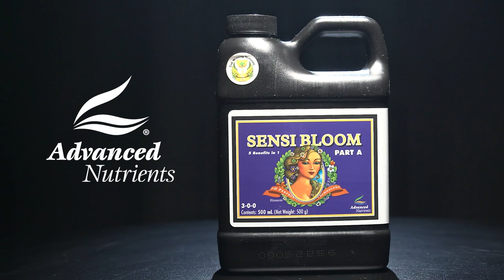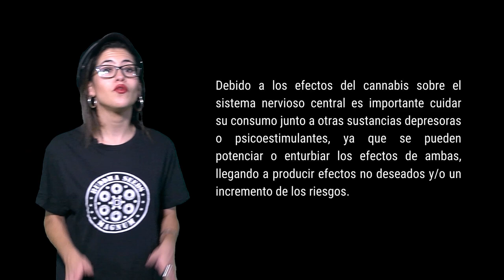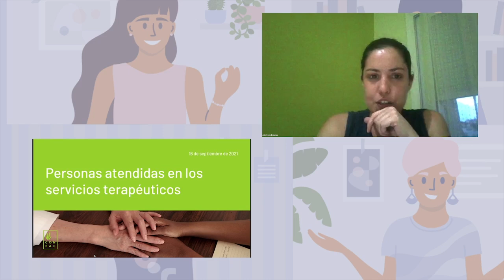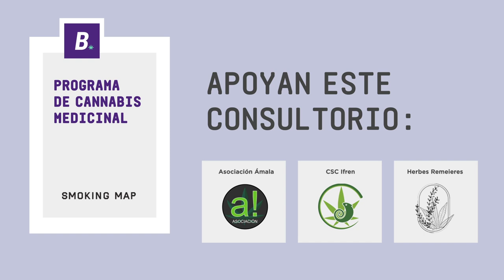¿Qué pasa con la LEGALIZACIÓN del CANNABIS en ESPAÑA? Marihuana NOW 127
El debate político del cannabis ha tomado un nuevo impulso en España la última semana. El 22 de septiembre el Senado votaba en una nueva jornada histórica para el movimiento, la propuesta de Ley Reguladora de los Colectivos de Usuarios de Cannabis promovida por “RCN NOK - Luz Verde” e impulsada gracias al apoyo del Grupo Izquierda Confederal.

Tras la escenificación institucional de la histórica falta de consensos,  y de insuficiente apoyo parlamentario para el último intento frustrado por sacar adelante una ley que garantice el acceso al cannabis para uso adulto, la Cámara Alta tumbaba la propuesta.

Esa misma semana comparecía en rueda de prensa Lucía Muñoz, de Unidas Podemos. La diputada anunciaba la inminente presentación de la propuesta de Ley Integral elaborada por el partido para regular el cannabis. La noticia saltaba a los medios,  devolviendo cierto optimismo a las pretensiones cannábicas de muchas personas, que veíamos como ya se esfumaba gran parte de la legislatura sin avances, como en tantas otras ocasiones.

La locura estallaba cuando el lunes, Más País, entre rumores de despacho y carreras de pasillo, registraba un texto con su propuesta de Regulación Integral del Cannabis, adelantándose a la formación morada e invitaba al resto de partidos a superar ciertos tabúes, y contemplar aspectos como la comercialización o la recaudación que supondría para el Estado.

Con esta propuesta el debate profundiza en cuestiones mucho más allá de lo estrictamente medicinal,  que abordará la Subcomisión de Salud. Lejos del altavoz de los grandes medios, de las preocupaciones reales de la ciudadanía, y de la participación de la sociedad civil.

Una maniobra para segregar el debate, y evitar, o al menos retrasar, cuestiones en las que posicionarse, parece incomodar más al PSOE que a la sociedad española,  a sus votantes,, o incluso, a sus propios socios de Gobierno

Pero no una ley, ni dos… sino tres serían  las propuestas de ley que finalmente podrían llegar a votarse en el Congreso antes de finalizar la legislatura. El martes era el turno de Esquerra Republicana. Gabriél Rufián y Marta Rosique presentaban otra propuesta legislativa. Presionando a Podemos a ultimar su ley, pero más aún, al PSOE. Que trataba de quitar hierro al asunto remitiendo el tema a la Subcomisión Medicinal aprobada hace meses, y que por cierto, ni siquiera ha dado comienzo todavía.

Desde aquí queremos agradecer a todos los partidos el trabajo realizado y el esfuerzo por entender y recoger las demandas de la sociedad civil en sus propuestas. Así como a las organizaciones que han aportado su granito de arena, de alguna forma, en la construcción de las mismas.